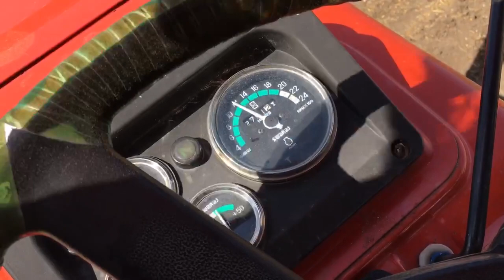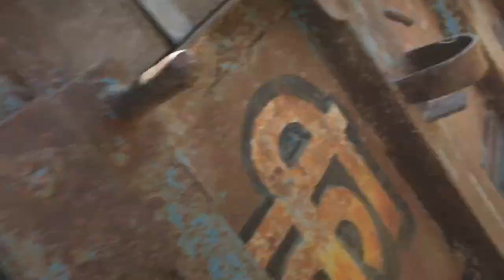Swaraj 855 पर हाँपर मशिन से डालर चने निकालते हुए//डालर चने निकालने की बेस्ट मसीन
Swaraj 855

Eicher 557

Farmtrac 60 t20

Repair
Setting
Kubota mu  5501
Kubota mu 5702 kubota mu5501 on road price
kubota mu5501 2wd price in india
kubota tractor mu5501-4wd price in india
kubota mu5501 mileage
kubota 5501 4x4
kubota 5501 4wd price in india
swaraj 855 mileage
swaraj 855 price 2019
swaraj 855 new model 2019
swaraj 855 60 hp
swaraj 855 price 2018
swaraj 855 4x4 price 2019
swaraj 855 new model 2019 price
swaraj 855 fe price 2019
kubota 5501 2wd price in india
kubota tractor price new holland tractor india
new holland tractor 3630
new holland tractor 4710
new holland tractor company
new holland tractor 3230
new holland tractor video
new holland tractor price in india 2019
new holland tractor dealers
Image of mahindra tractor logo
mahindra tractor logo
mahindra tractor yuvo
mahindra tractor 575
mahindra tractor price 2019
mahindra arjun novo 605 di ms price in india